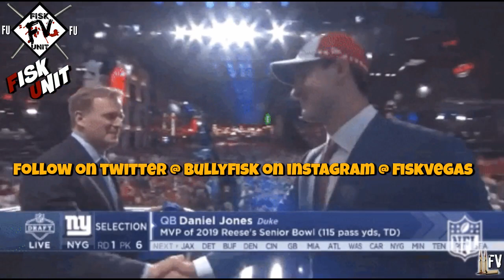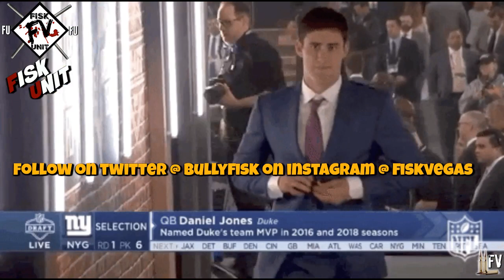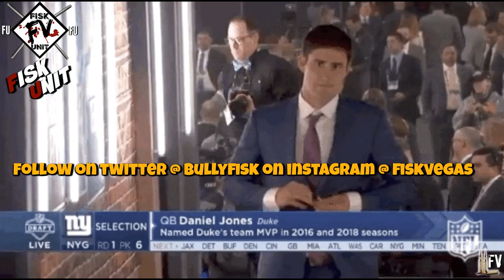New York Giants I Thank God we didn't draft Dwayne Haskins over Daniel Jones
Daniel Jones is a future MVP, while Haskins wont even be in the league next season

MUSIC
Intro- Lloyd Banks ft Nipsey Hussle- Me and my strap/ Young Buck ft Jadakiss- myself
vid-